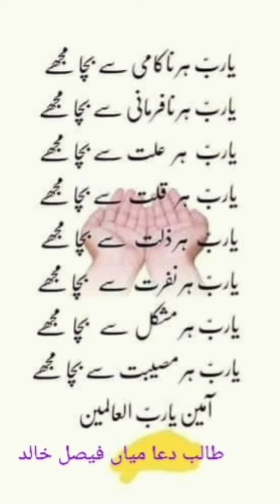Beautiful ❤️ Duaa ll Professor Sajid Yaseen ll Lahore ll